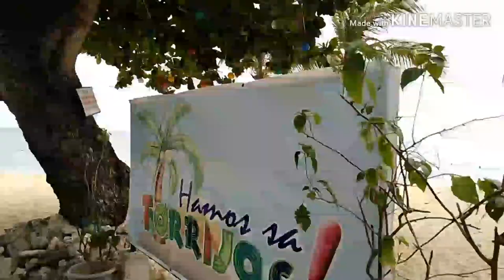Marinduque poctoy white beach